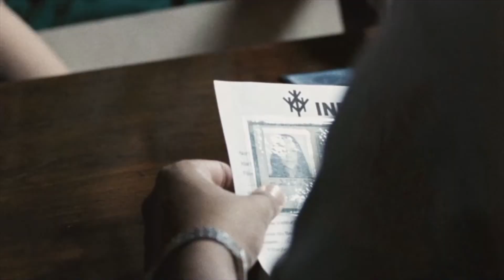Cena - Lula, o Filho do Brasil - Juliana Baroni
Lula, o Filho do Brasil
Personagem: Marisa Letícia
Direção: Fábio Barreto
Roteiro: Marcelo Santiago